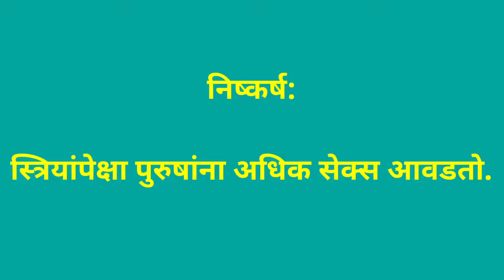सेक्स पुरुषांना अधिक आवडतो की स्त्रियांना?| संभोग कोणाला अधिक आवडतो?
संभोग किंवा सेक्स हा वैवाहिक जीवनाचा अविभाज्य भाग समजला जातो. पती-पत्नीनी नियमितपणे सेक्स करणे, हे लैंगिक आरोग्याचे लक्षण समजले जाते. स्त्री-पुरुषांमध्ये संभोगाची आवड वेगवेगळी असल्याचे आढळून येते. संभोग कोणाला अधिक आवडतो या विषयी लोकांना जिज्ञासा आढळून येते. सेक्स हा पुरुषांना अधिक आवडतो की स्त्रियांना, याची माहिती या व्हिडिओमध्ये देण्यात आलेली आहे.